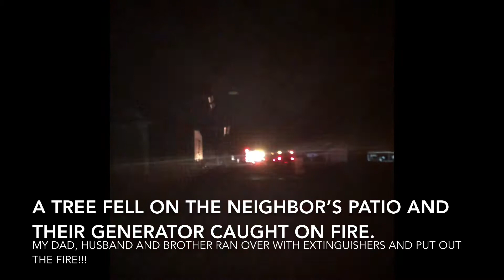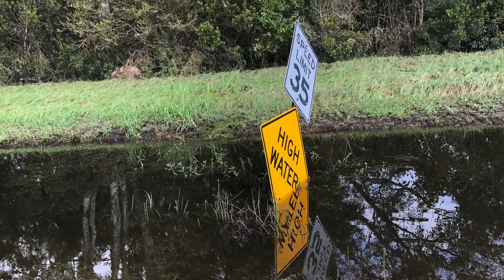Hurricane Delta Hits the Homestead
Join us as we evacuate for our second time this hurricane season.